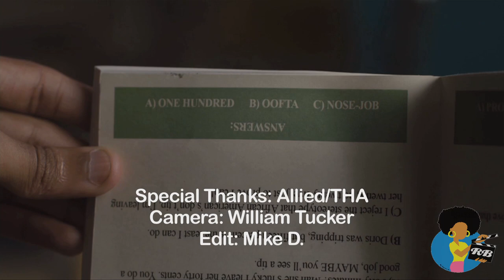Intro To Justin Simien (2014) | The Dear White People Interview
DEAR WHITE PEOPLE writer/director JUSTIN SIMIEN recently visited Philadelphia and RBTV's LYRISPECT got a chance to get to know him.  In this exclusive clip, Simien talks about his indirect route to becoming a feature director and the need for Black voices in the "Smarthouse" space. Camera: William Tucker.  Edit: Mike D. Special Thanks: Allied/THA.  Follow Justin @Jsim07 and @DearWhitePeople For theaters and showtimes